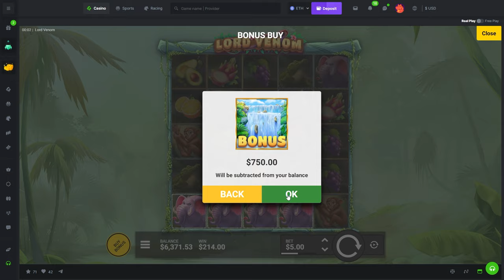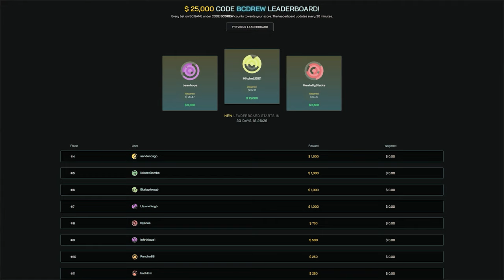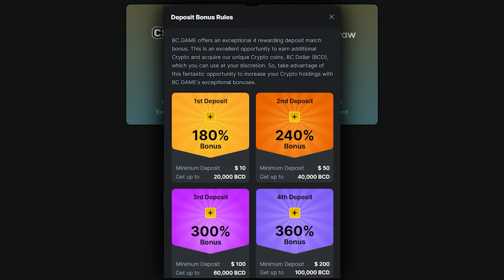I WENT HUGE on First Ever LORD VENOM Session!!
What are yalls thoughts on this Lord Venom Slot? Hacksaw might have let me down a bit with this one, gets pretty boring to me if im being completely honest but enjoy the Big Bonus Buys!